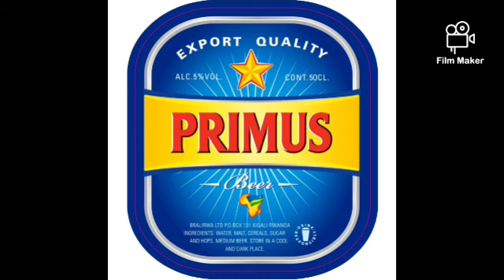RIB YATAYE MURIYOMBI ABAKINNYI 5, BAKEKWAHO KURYA RUSWA MUMIKINO YA CHAMPIONA.HARUNA YEREKEJE IGASOG